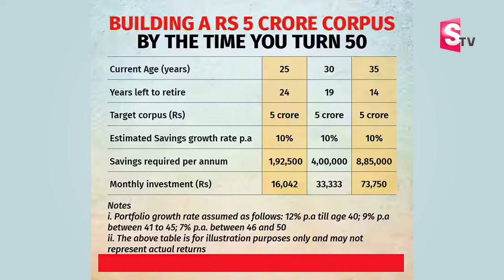Have "5 CRORE Rupees" In Your Account by The Age of 50 | "Financial Planning" | Sundara Rami Reddy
Have "50 CRORE Rupees" In Your Account by The Age of 50 | "Financial Planning" | Sundara Rami Reddy | Financial Planning for Retirement by 50 |
Stock Market Tips | Stock Market India | Stock Investment in Telugu | Latest | SumanTV Money Management